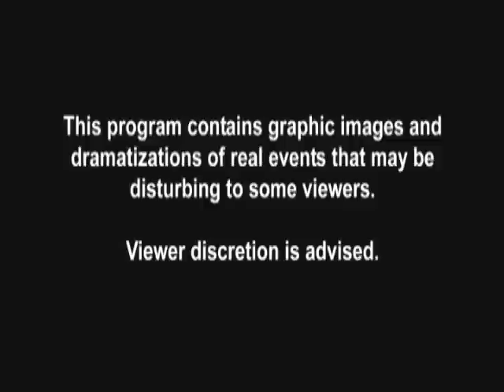I Was Bitten: Brown Recluse bite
I Was Bitten Video: 2009: Brown Recluse bite that happened to Dale Losher (me) in Pekin, Illinois on May 2002. The apartment complex he lived in was infested. These things are for real. The Tazwell County Health Department confirmed 24 out of 24 spider samples he sent in from the apartment were deadly Brown Recluses. One glue trap had 112 BR spiders on the trap after one hour of laying it out in a storage closet. The landlord felt a bug bomb would take care of the infestation. Since 2002 I have had 4 scar revisions but I was told I was lucky to have a leg at all. The map of the BR territory was moved up to Chicago, Illinois after this. Still years later people are finding and identifying BRs in the area and yes there are more bites. Now I shake the sheets out before going to bed because you never know when a BR is hiding in your bed until it is too late.